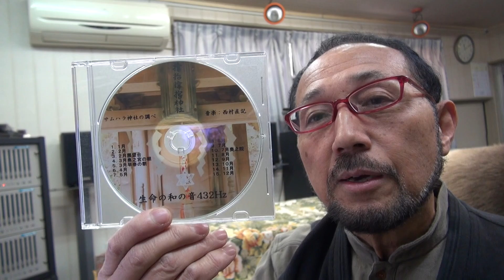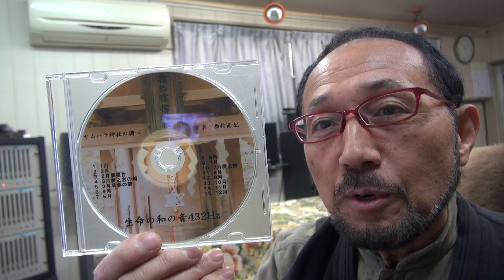２０１８年１１月２３日ニシムラピアノアカデミーから BGM「生命の和の音４３２Hz サムハラ神社奥の宮の調べ～１１月」(作曲：西村直記）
数波１１月は、『中核軸の設定が大切である』 今日のことば「πエネルギー一人称にゎ逆らわないのが宇宙法則」。初めての試み、１年間の暦の音楽を作曲。昨年制作したＣＤアルバム「数波432Hz未来～調和シ­ンフォニー」発売中。愛媛県松山市生れ。東京藝術大学卒。もと愛媛大学講師。作曲家、­演奏者。世界でたった一人の音楽巡礼者。『自然の声を旋律に載せて伝える魂の奏者』。90年12月日本人として初めてバチカンでロ­ーマ法王の前で謁見演奏、97年5月カーネギーホールデビュー。０１年５月NY国連本­部で平和コンサート。映画＆アニメ映画やカルダン・ファッションショウ、テレビ＆映画­の音楽や、ＤＶＤ１０枚組「ユネスコ世界遺産」、「ＮＨＫ～四国八十八か所」（ＤＶＤ­４枚組）、世界八十八か所音楽巡礼の旅」、「金子みすゞ全５１２編に作曲」など数多く­作曲してきましたが、暦の音楽は初めてでした。いちど全曲を通して聴いて頂ければ幸い­です。名刹からの作曲演奏の依頼も数多く、何かにつき動かされながら、音楽の力を信じひたす­ら人の心に訴え続けている。巨匠若松孝二映画監督が最初で最後のドキュメンタリー番組で西村直記の演出を手掛けた­。